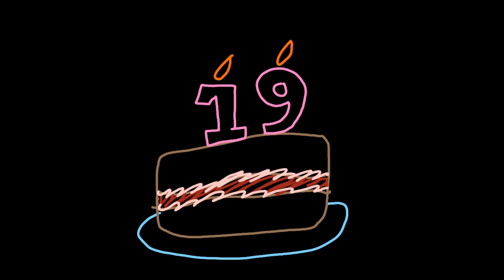Ice cream cake| animation meme| flipaclip| 19th Birthday :D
it's my B-day, yay!!! I am 19!

original by Qwerts

inspiration:
none

character:

N-kay (persona). yes there are two versions uwu

:D have a nice day uwu